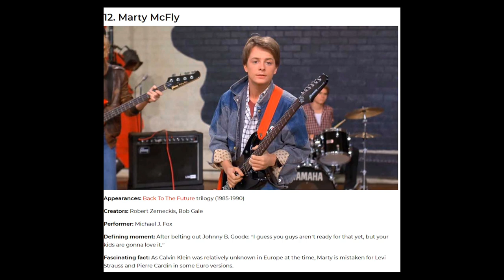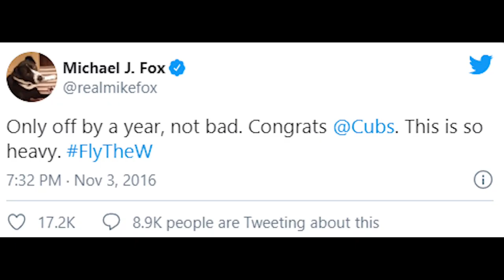Back to the Future (குட்டி Podcast) Tamil | FuC | Episode # 20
In this episode, we gonna talk about the movie which revamped 80s pop culture ,its fun facts and much more will be explained in Tamil,This tamil Podcast is very short compare to other podcasts...still it will entertain you in some extend...